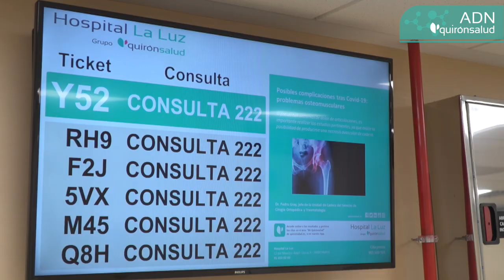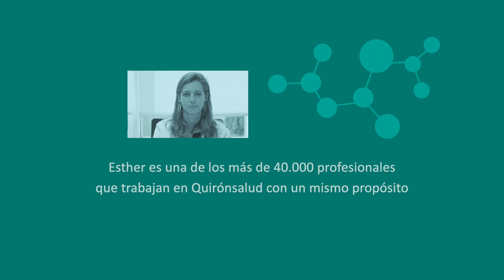ADN Quironsalud: Esther Holgado, oncóloga médica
El abordaje del cáncer en nuestros hospitales se centra en ofrecerles los tratamientos más adecuados en función del tipo de tumor que presenten, pero también garantizarles los mejores cuidados y una atención personalizada que no pierda detalle de cualquier miedo o preocupación que puedan tener durante su tratamiento, como nos cuenta Esther Holgado, oncóloga médica en el Hospital La Luz.